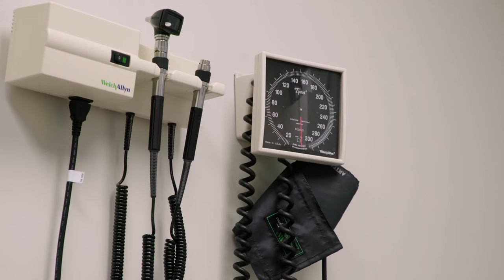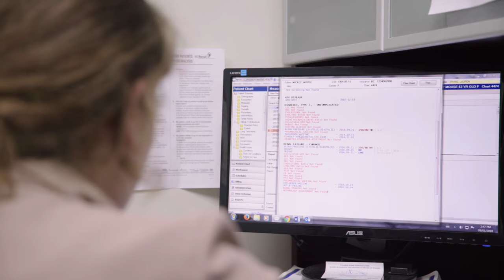Lauren Irving - Nurse Practitioner (Prince George)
Since returning to Prince George from the Vancouver area, Lauren is thriving with a great community of practice. Her multidisciplinary health care team includes physicians, social workers, physiotherapists, and more. Plus, she gets to enjoy the work-life balance that comes with living in Northern BC!